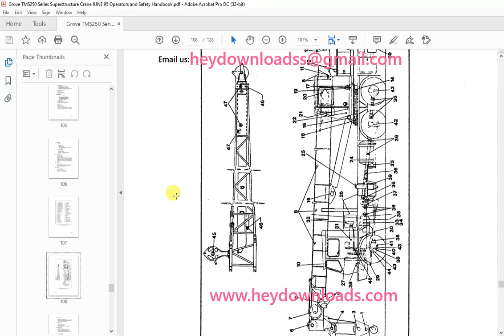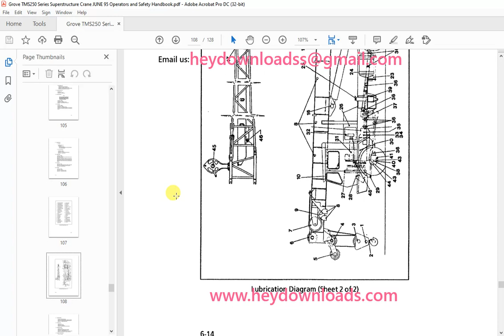Grove Crane TMS 250 Series Superstructure Operator's & Safety Handbook Manual 1995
Grove Crane TMS 250 Series Superstructure Operator's & Safety Handbook Manual 1995 - PDF DOWNLOAD

Language : English
Pages : 128
Downloadable : Yes
File Type : PDF